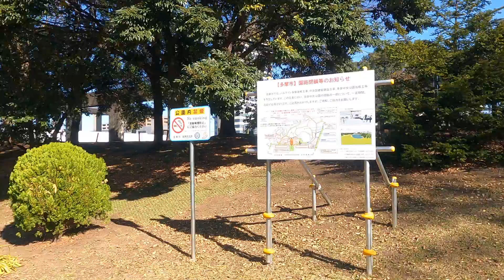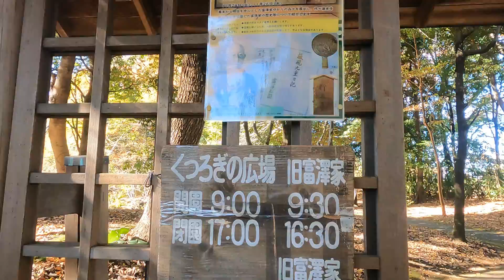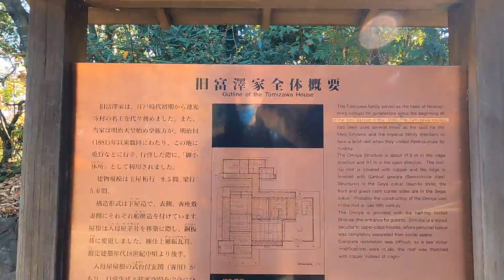多摩センター駅とその周辺を散策① Take a walk in and around Tama Center Station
多摩センター00:00
サンリオピューロランド12:25
多摩中央警察署20:28
クロスガーデン多摩22:35
多摩中央公園23:16
旧富澤家37:26
多摩市立図書館本館40:52